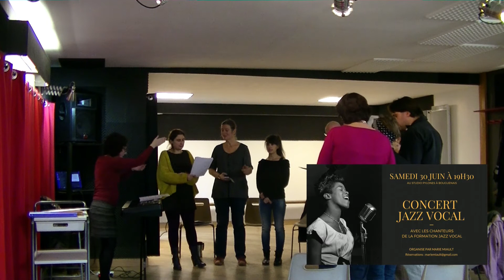Concert des Chanteurs de la Formation Jazz Vocal, le 30 Juin !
Venez apprécier de beaux standards du jazz, et de belles voix, lors du concert le Samedi 30 Juin à 19h30 au Studio Pylônes à côté de Nantes.

🎤 Améliorez votre voix et votre scat avec 5 audios en cadeau

Pour les débutants et intermédiaires qui veulent chanter du jazz. Forge ta voix jazz et devient capable de chanter et d'improviser sur le blues et des standards du jazz. Sans connaître le solfège et sans avoir fait le conservatoire.

MON ALBUM "BEFORE AND AFTER"

* ME TROUVER et ME SUIVRE *

INFOS

Marie Miault: Chanteuse et Professeur de chant certifiée pour enseigner l'approche TCM d'Allan Wright (La Technique du Chanteur Moderne), et spécialisée dans le jazz vocal.
Je donne des cours individuels, des stages et formations, en studio à Bouguenais à côté de Nantes, à Blain, et en visioconférence.

Merci de me faire confiance et de regarder mes vidéos et tutoriels.
Merci pour vos commentaires et le soutien à cette chaîne.